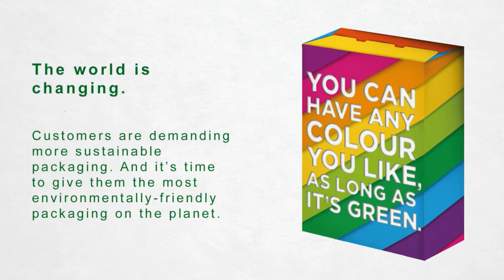Dr. Vickie VanHurley - How will the function of packaging change in the future? | Pro Carton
The modern world is changing rapidly with new types of technology constantly available to us. Dr. Vickie VanHurley discusses the possibility of drone delivery to customers in the future, resulting in more vigorous testing of packaging to ensure all online orders are delivered in pristine condition!